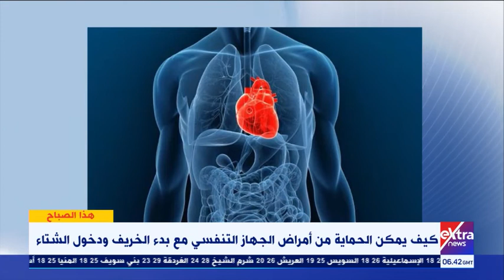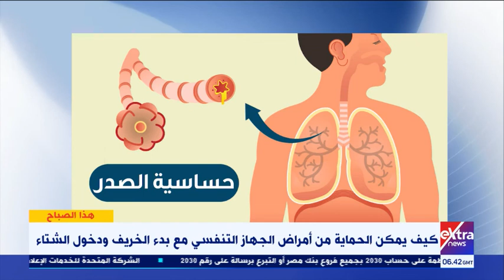هذا الصباح | كيف يمكن الحماية من أمراض الجهاز التنفسي مع بدء الخريف ودخول الشتاء